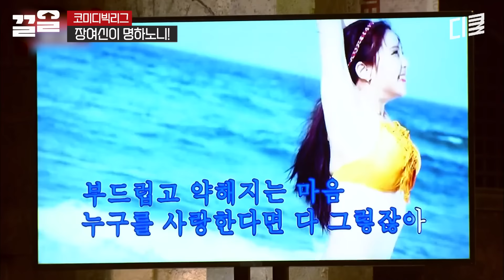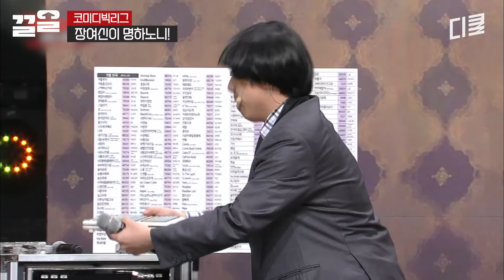누가 세찬이 짖는 소리 좀 안 나게 해라~🐕️ 양세찬이 노래방에서 자우림 노래 부르는 법 | 코미디빅리그